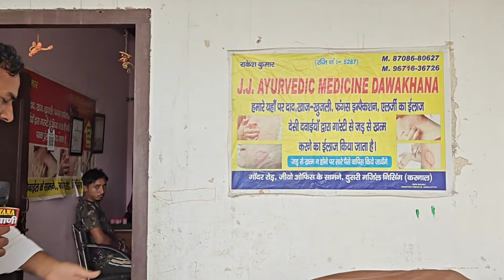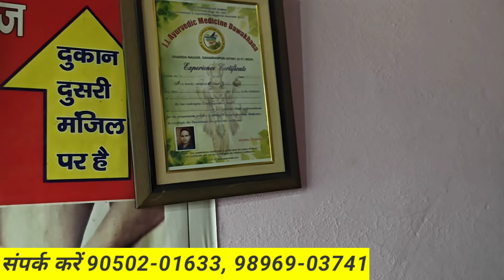छोरे न कमाल कर दिया, 10 हजार लोग कर दिये ठीक, दूर दूर से आते है लोग, ज*ड़ से ख*त्म वरना पैसे वापिस